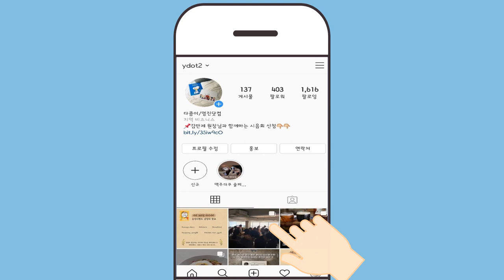다은쌤 오프라인 특강 - 부산! 오이소~ 보이소~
안녕하세요. 메이커 다은쌤입니다.
다은쌤의 틴커캐드 출간 기념으로 부산에서 11월 9일(토) 오프라인 특강을 진행합니다.

1부 메이커에게 틴커캐드
- 다은쌤에게 틴커캐드는?
- 그런데 유튜브 어때요?
- 요즘 뭐 만들어요?

2부 교육자에게 틴커캐드
- 3D모델링 알아야 하나요?
- 어떻게 알려줘야 할까요?
- 무엇을 만들어야 할까요?

틴커캐드를 사용하면서 껶은 이야기, 유튜브 시작과 수익 공개는 물론
더하여  틴커캐드로 만든 다양 출력물을 한가득 가지고 부산에 갈 예정입니다.
관심있는 분들의 참여 부탁드립니다.

- 일시: 11월 9일 토요일
- 장소: 부산 2호선 전포역 "텐스"
- 참가비: 5000원 (다과비+노쇼방지)